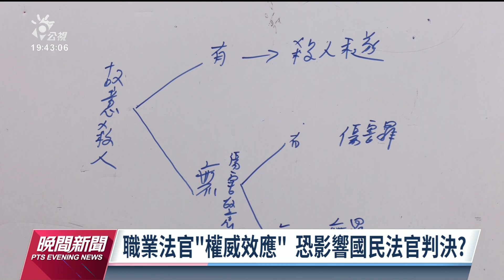職業法官權威效應 學者憂國民法官成背書工具｜20230103 公視晚間新聞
國民法官制度已經起跑，你、我都有可能走入法庭，與職業法官一起審判。不過從法案推行開始，對於職業法官的意見是否產生「權威效應」，影響到人民決定，成為附和的背書工具，未來如何避免一直受到討論。還有，當人民面對攸關生死或自由權的判決，能否承受住壓力，也是不能忽視的影響層面。